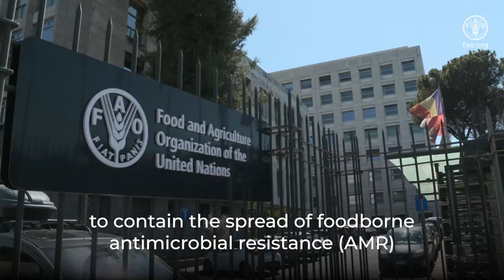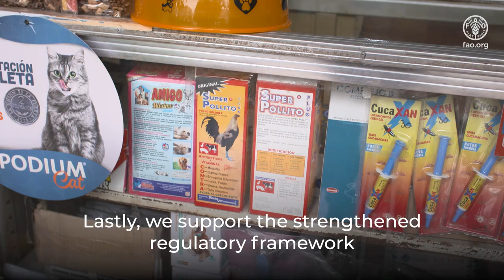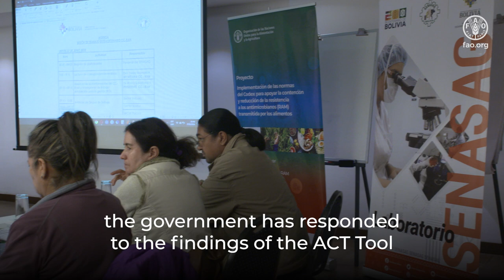The Action to support implementation of Codex AMR texts (ACT) Project - The ACT Tool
As part of the FAO-implemented and Republic of Korea-funded Action to support implementation of Codex AMR texts (ACT) Project, FAO has developed the ACT Tool to help countries identify regulatory gaps in their efforts to tackle the threat of foodborne AMR. This video introduces the ACT Tool and looks at how the Plurinational State of Bolivia responded to the outcomes of the ACT Tool assessment in the country.